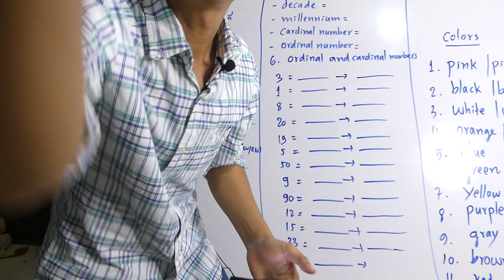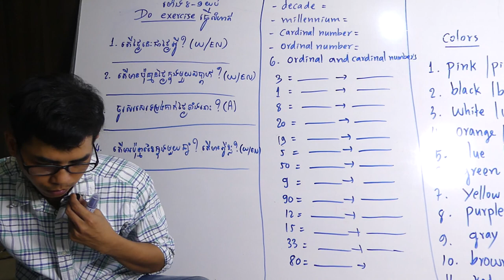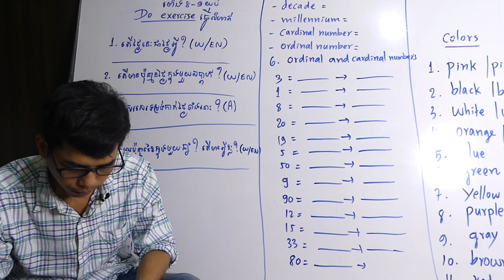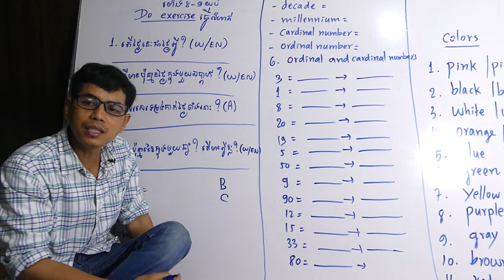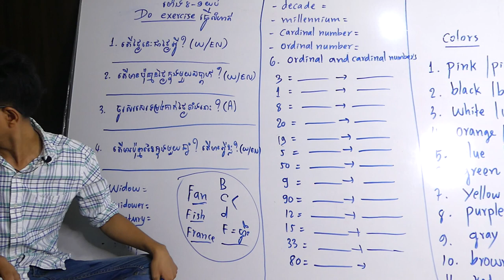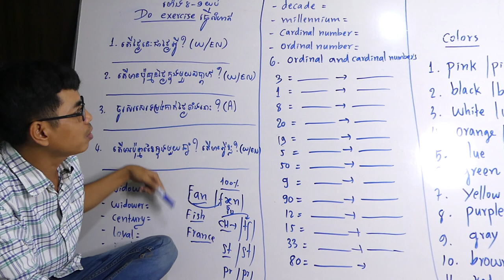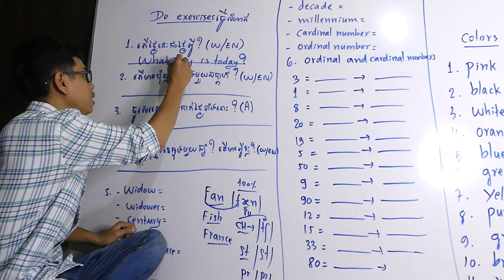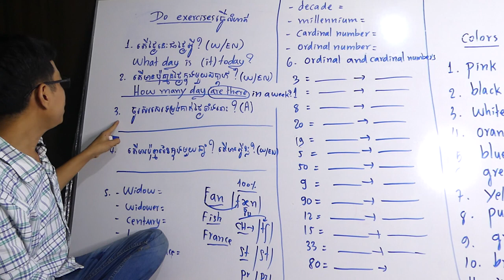រៀន Englis បូង